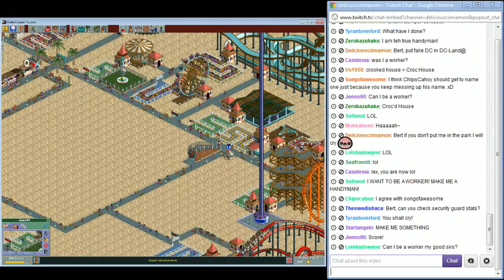"The Rapture" Crashes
Our roller coaster, "The Rapture" crashes and explodes, TWICE.

If you'd like to see more of our park, DC Land, in Roller Coaster Tycoon, make sure you follow our Twitch.tv channel where we do live streams multiple times per week!

DC Land! Featuring rides such as:
-The Juan Round
-Dubz.gif
-The Rapture (Closed)
-The Rustler
-Bumper Bertz
-The Slendercoaster
-Scrambled Eggie

And I want to be clear this is just a little filler video while I move into my new place!